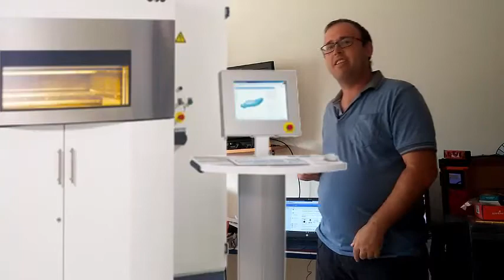הדפסת תלת מימד| מה זו מדפסת תלת ממד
הדרכות בנושא עיצוב והדפסה בתלת מימד. יהודה דוולצקי שם דגש על  היכולת
להביא רעיון למוצר מוחשי, הנגשת ההדפסה בתלת מימד לכל בית, בית עסק או מוסד לימודי.

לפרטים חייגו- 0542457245